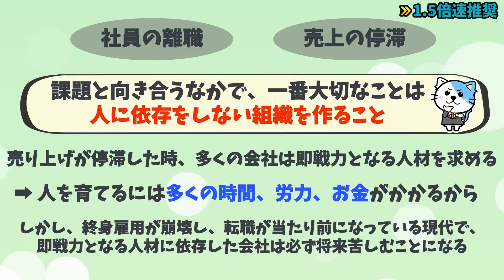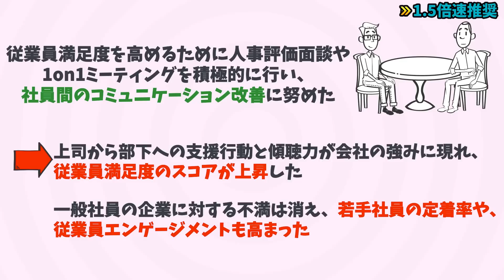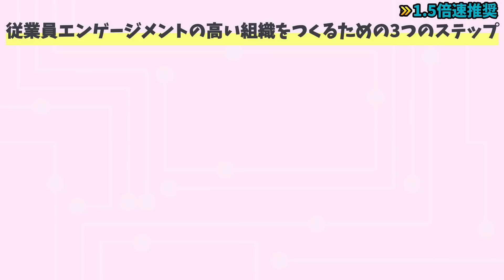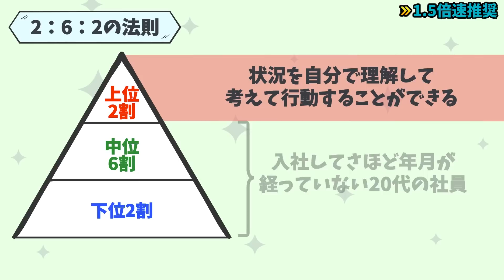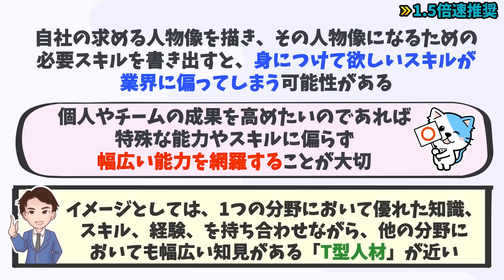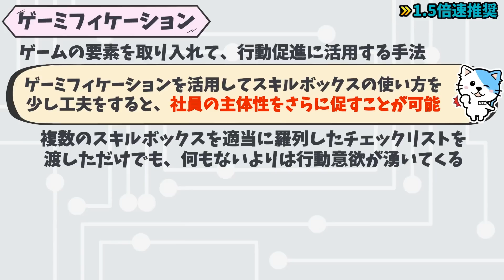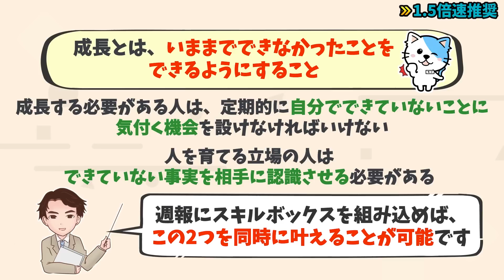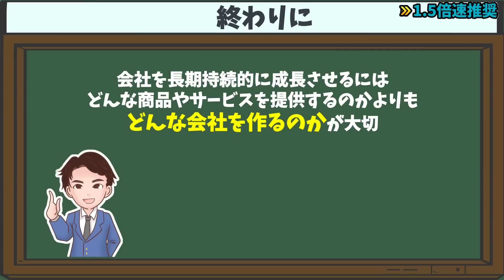【重要】一流のデキる人は、コレをやってる！どんどん人が育つ仕組み化！「従業員エンゲージメントを仕組み化するスキルマネジメント」中塚敏明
1冊読むだけで、100冊分を学べる内容になっています。

など、

⬛従業員エンゲージメントを仕組み化する　スキルマネジメント（中塚敏明著 / クロスメディア・パブリッシング）

従業員エンゲージメントを仕組み化する心得を5個、人が育つ組織をつくる「スキルマネジメント」に関する具体的なアクションを5個、合計10個のポイントを解説します。

00:00 オープニング
01:42 従業員エンゲージメントと従業員満足度の違い
03:21 従業員満足度に傾倒してしまう落とし穴
05:37 人材志向と仕組み志向
07:28 従業員エンゲージメントの高い組織をつくる3ステップ
08:43 20代の成長環境を構築する
10:45 能力開発のPDCA
12:05 スキルの「見える化」
13:50 スキルの「チェックリスト化」
15:47 ゲーミフィケーションとスキル習得
18:08 週報システムで能力や、スキルを定着する
19:30  終わりに